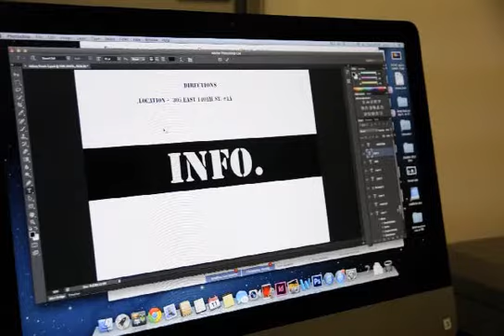Gail Nathan, executive director of BRAC